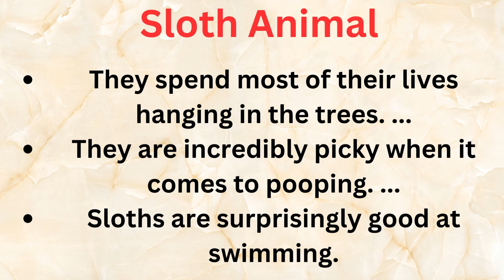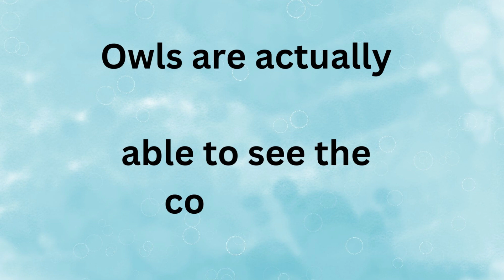Crazy facts I जानवरों के बारे में मजेदार बातें | Amazing Facts About Animals mind blowing facts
जानवरों की ऐसी बातें जो आप नहीं जानते होंगे | जानवरों के बारे में मजेदार बातें | जानवरों के बारे में ऐसी बातें कम लोग ही जानते हैं | जानवरों के बारे में ये जानकारी आपको कहीं नहीं मिलेगी